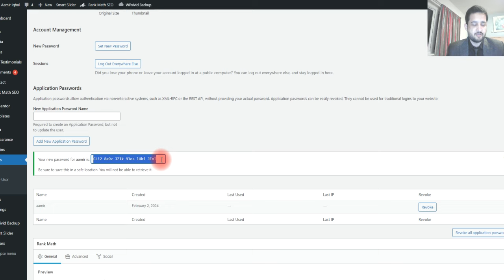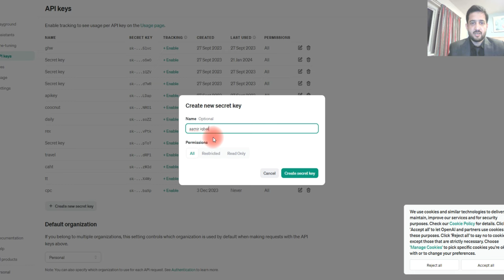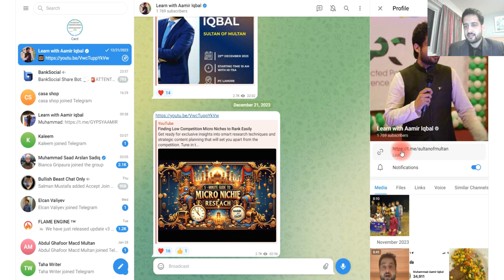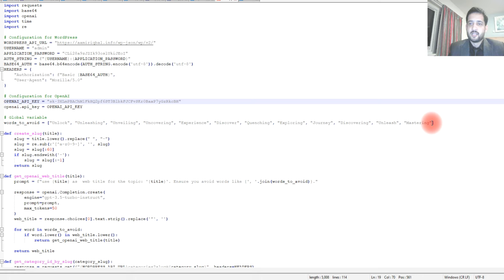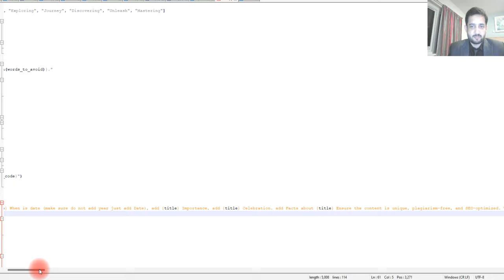How to Make Money with Autoblogging: Create 10000000 Posts in One Day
Unlock the secret to massive online income by learning how to create 10 million posts in just one day with Autoblogging. This guide provides a step-by-step approach to utilizing Autoblogging tools for generating a vast amount of content quickly, driving unprecedented traffic, and significantly boosting your earning potential. Perfect for bloggers and content creators aiming to scale their content strategy and monetize their online presence effectively. Start your journey to financial success with Autoblogging today
★彡[ꜱᴏᴄɪᴀʟs]彡★